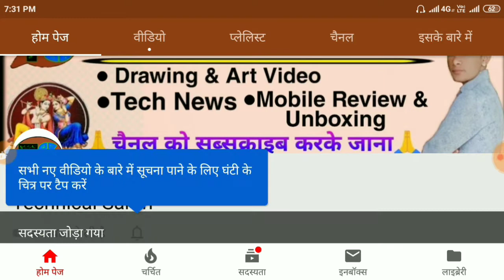हाथी का चित्र बनाना सीखें आसानी से, How to draw an elephant easy way step by step for All using "0"